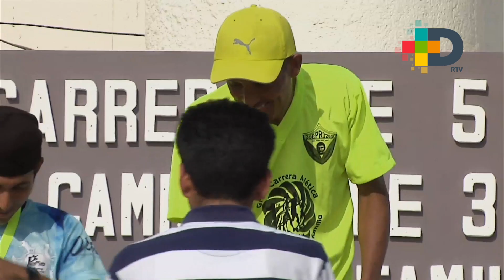Carrera Francisco Javier Mina